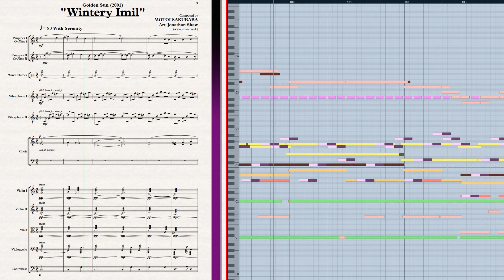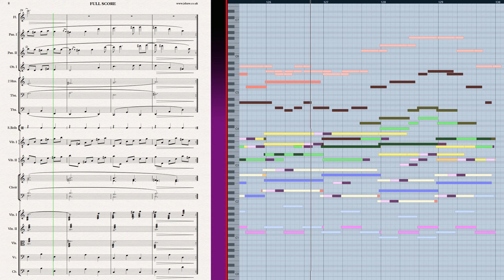Wintery Imil | Orchestral Cover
A new orchestral cover of one of my favourite Golden Sun tracks (and an oft requested one!) - "Wintery Imil".

➤ Analysis:

One of the final themes to be heard during the Prox epilogue (and elsewhere), this theme is quite an important one.

It opens gorgeously in the C Lydian mode (C-D-E-F#-G-A-B-C), alternating C major and D major chords on top of a pedal C while a panflute plays through a fragile melody.

At 0:39, we move to a new section with the oboe taking on the lead role. Here, we remain in C Lydian (noted by the F#'s) as we progress through a lovely phrase of C - D - Bm - C.

This section ends with a suggested modulation into the submediant key of G major (noted by the conclusion in D major at 0:55, the dominant of G). However, this proves to be false as an interrupted cadence takes place as we modulate instead into the relative of E minor. The emotional climax of the track then ensues in all its glory.

I struggled quite a bit with arranging this one; I couldn't quite decide on an instrument to take on the warm synthesizer that plays accompanying echoed notes. Ultimately, I decided on using two vibraphones to get a more shimmering timbre as opposed to warmth. While this does not sustain as well as the synthesizers, I hope you agree it is effective!

Further, the addition of the ad lib. choir was a late one, but without it the arrangement felt notably empty. Adding a subtle choir backing fleshed out the entire arrangement, adding a gentle peaceful quality - fitting for the track that follows immediately after the final lighthouse is lit.

The score was created in Sibelius 7.5, and the audio was created in Cubase using sample libraries from EastWest, Vienna Symphonic and Orchestral Tools.

★Game: Golden Sun
★Developer: Camelot Software Planning
★Publisher: Nintendo
★Composer(s): Motoi Sakuraba

★Software: Sibelius 7.5, Cubase Elements 7, Cubase 10, Adobe Premiere Elements 15, EastWest Sample Libraries, Vienna Symphonic Library, Orchestral Tools